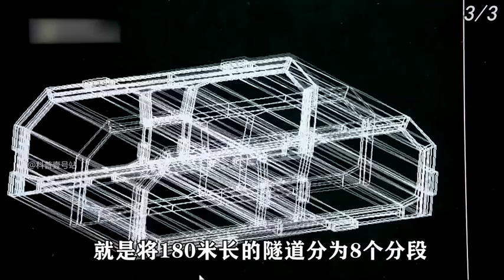The hong kong zhuhai macao bridge is not only